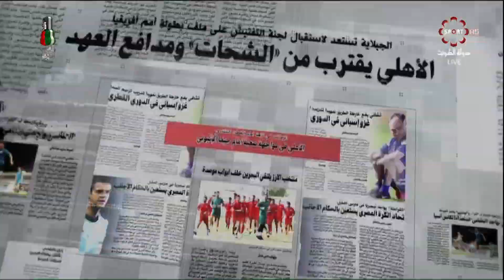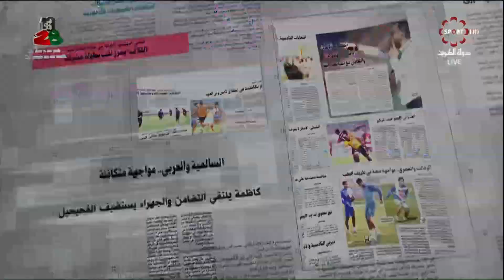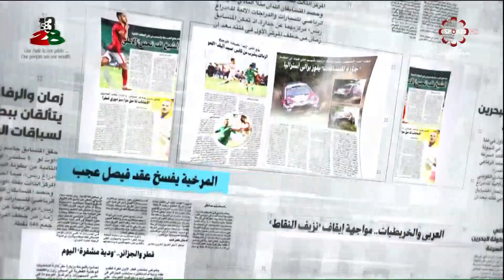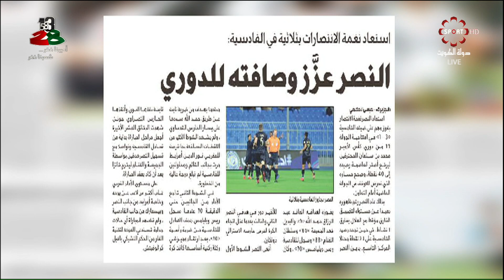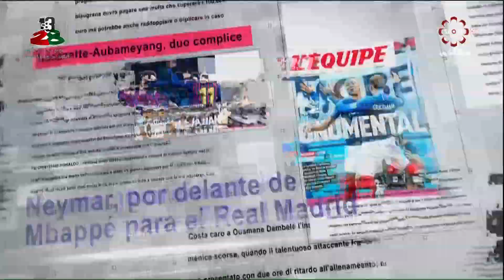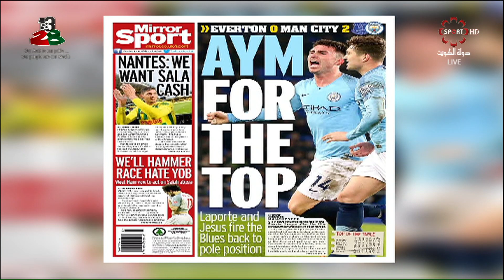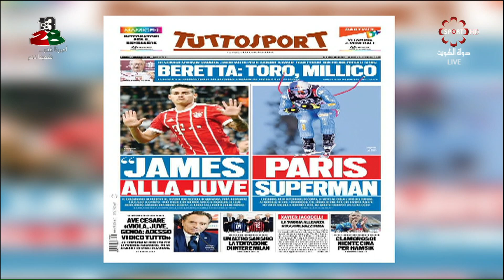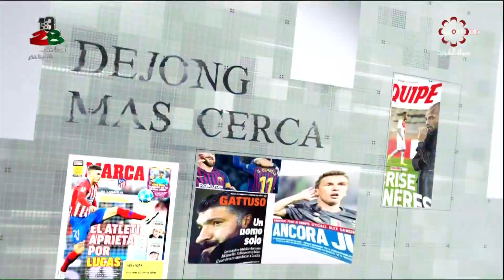برنامج ما بين السطور -- الخميس 7/2/2019